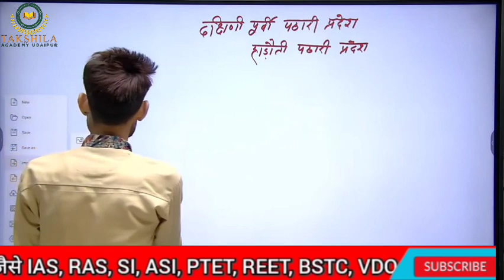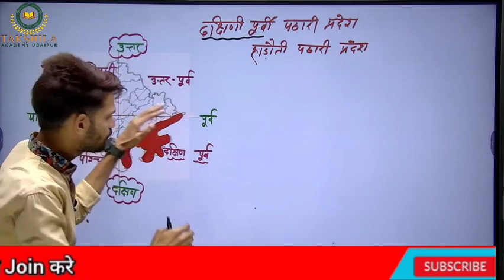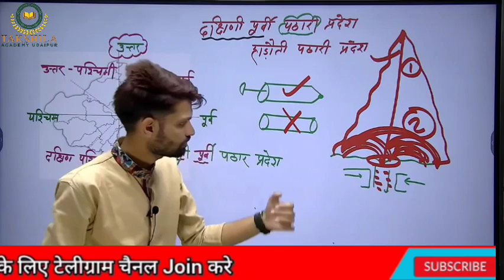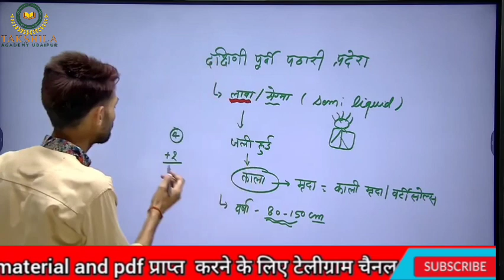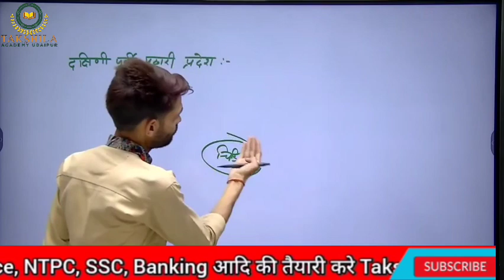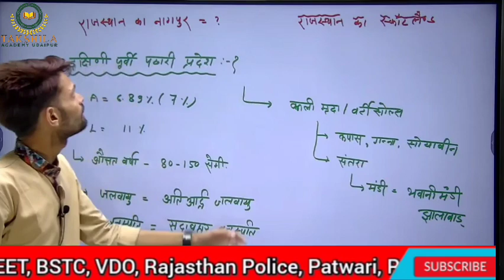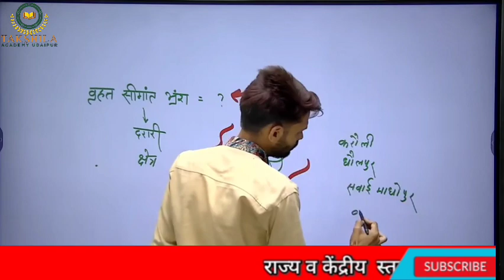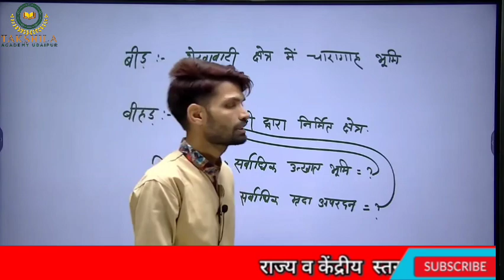राजस्थान का भौतिक विभाजन ll दक्षिणी-पूर्वी पठार एवं हाडौती के पठार ll#junior_engineer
राजस्थान का दक्षिणी-पूर्वी भाग एक पठारी भाग है, जिसे 'दक्षिणी-पूर्वी पठार एवं हाडौती के पठार' के नाम से जाना जाता है।
यह मालवा के पठार का विस्तार है |
इस क्षेत्र की औसत ऊँचाई 500 मीटर है
राजस्थान का दक्षिण पूर्वी पठार कौन सा है?
Rajasthan Geography | राजस्थान का भूगोल | For All Competitive Exams By Narendra Sir | Utkarsh Classes Jodhpur
दक्षिणी पूर्वी राजस्थान में कौन कौन से जिले आते हैं?
राजस्थान के भौतिक प्रदेश PDF
उत्तर पूर्वी पठारी प्रदेश पर टिप्पणी लिखिए
राजस्थान में विन्ध्यन कगार किस क्षेत्र में पाये
हाड़ौती का पठार कहाँ है
हाड़ौती के पठार की सबसे ऊंची चोटी
राजस्थान के भौतिक प्रदेश कितने हैं
राजस्थान का संक्रांति प्रदेश
दक्षिणी पठारी प्रदेश में कौन कौन से वन पाए जाते हैं?
राजस्थान के दक्षिणी भाग को क्या कहते हैं?

यहाँ अर्द्ध-चन्द्राकार रूप में पर्वत श्रेणियों का विस्तार है जो क्रमशः बूंदी और मुकुन्दवाड़ा की पहाड़ियों के नाम से जानी जाती है।